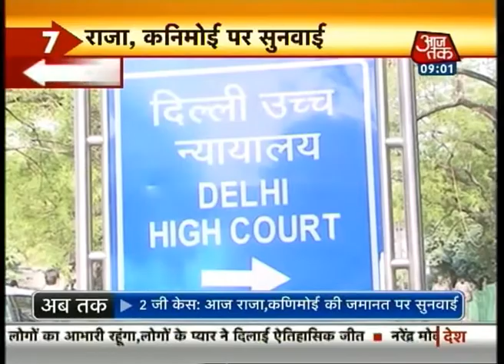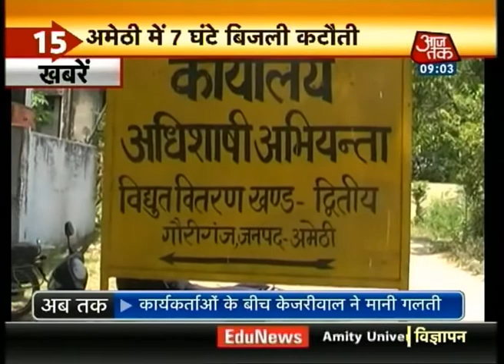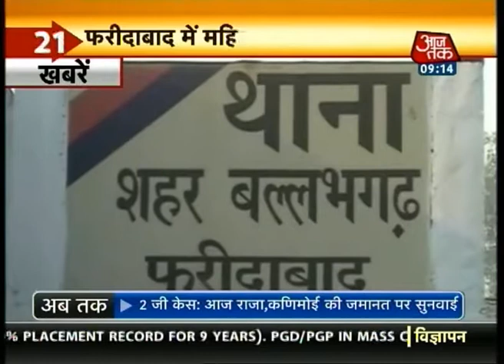Khabare Superfast: 9 AM